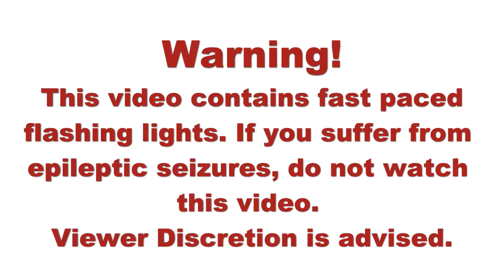[Klink Upload] Random VS. Klink: Beat Hazard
Random and Klink start up the new: Versus series that will be going on, on this channel. Who is the greatest of all the pants? Find out!